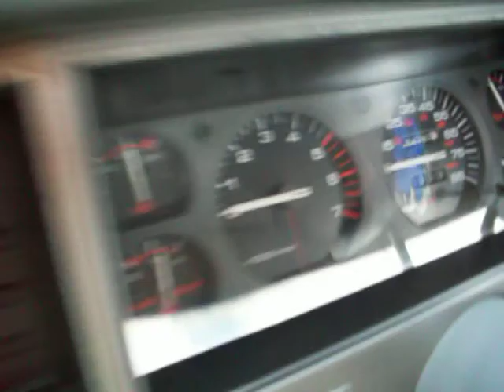Dippin Kayak Grape And Showin You Guys My Jeep.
just thought i would kill the can on cam and show u guys my jeep...